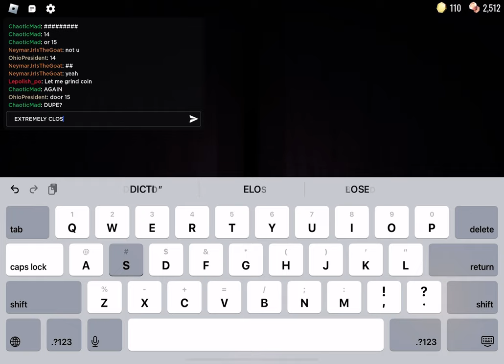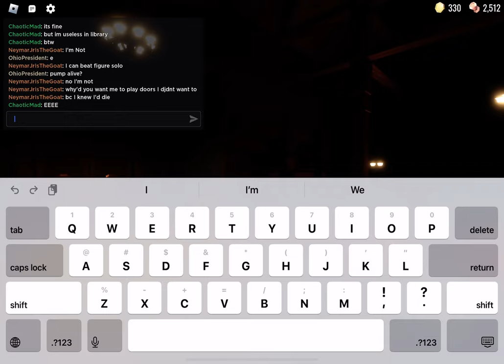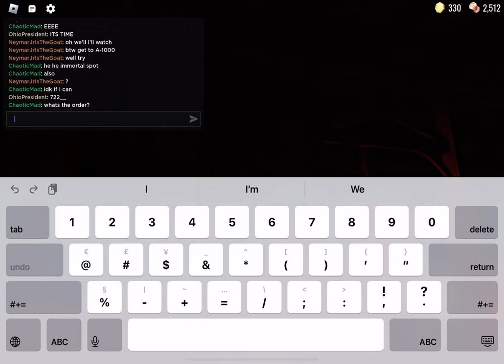4 goofballs play doors